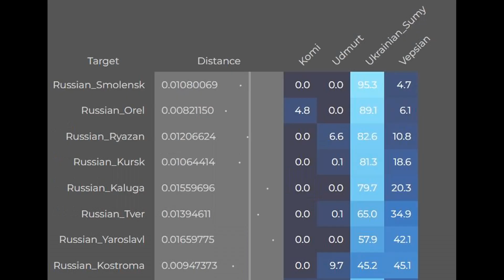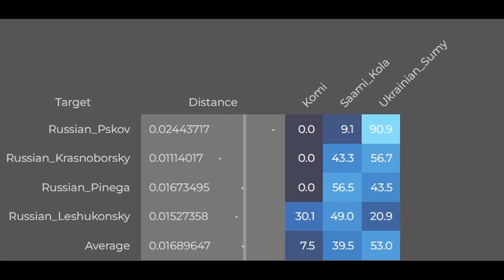Russians - Slavs or Finns (G25)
The autosomial genetics of Central, Southern, and Northern Russians.
Fuck haplogroups lol all my homies hate haplogroups